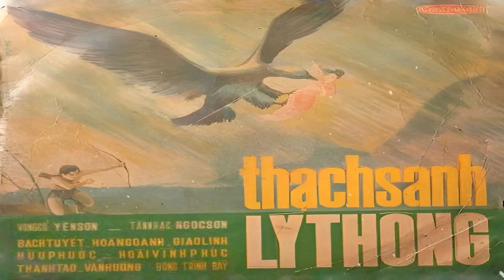[THẠCH SANH LÝ THÔNG] Bạch Tuyết; Hoàng Oanh; Hữu Phước; Hoài Vĩnh Phúc;...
*Tất cả các video upload lên kênh được sưu tầm từ Internet mang tính giữ gìn, bảo tồn và chia sẻ với quý khán giả mộ điệu bộ môn nghệ thuật Cải Lương Ca Cổ. Tuy nhiên rất có thể quý vị là những người chủ tác phẩm đó và nếu không muốn nó xuất hiện trên kênh, vui lòng để lại bình luận cho chúng tôi tại đây. Chúng tôi sẽ ngay lập tức xóa các video đó. Xin cảm ơn sự cộng tác của quý vị.

*Để cho quý khán giả mộ điệu có những phút giây thưởng thức hoàn toàn thư giãn và miễn phí, chúng tôi đã quyết định tắt toàn bộ quảng cáo trên kênh, đều đó đồng nghĩa với việc chúng tôi hoàn toàn không có doanh thu từ kênh này. Những quảng cáo bạn thấy (nếu có) đó là Youtube tự chèn vào theo điều khoản của Youtube, chúng tôi không được chi trả bất kì kinh phí nào.

*Kính mời quý khán giả mộ điệu thưởng thức thêm những CD cải lương do DĨA HÁT VIỆT NAM phát hành được thâu thanh trước năm 1975 tại đây

*Kính mời quý khán giả mộ điệu thưởng thức thêm NHỮNG TUỒNG CẢI LƯƠNG NỔI TIẾNG KHÓ QUÊN thâu thanh trước năm 1975 tại đây

*Kính mời quý khán giả mộ điệu thưởng thức thêm TÂN CỔ NHỮNG GIỌNG CA VÀNG SON RỰC RỠ thâu thanh trước năm 1975 tại đây

*Kính mời quý khán giả mộ điệu thưởng thức thêm NHỮNG BÀI CA VỌNG CỔ + TÂN CỔ GIAO DUYÊN thâu thanh trước năm 1975 tại đây

*Kính mời quý khán giả mộ điệu thưởng thức thêm NHỮNG VIDEO CÓ NHIỀU LƯỢT XEM NHẤT TRÊN KÊNH tại đây